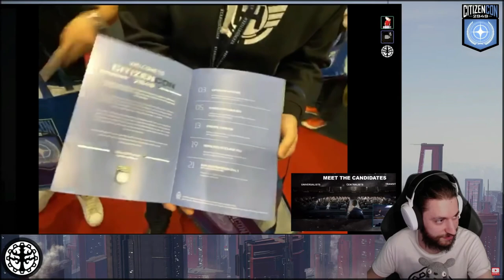Camino a CitizenCon 2951- EL HANGAR - Español